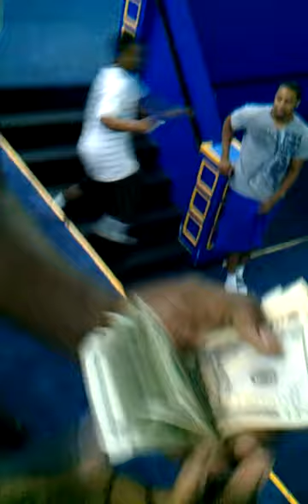Homeboys acting a fool dancing to my hit songs.